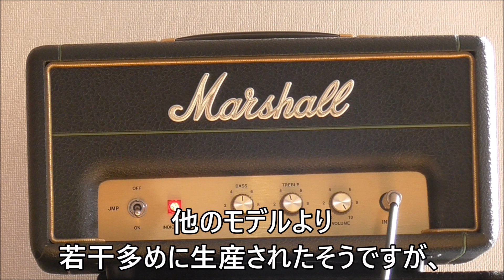Marshall JMP1H(JMP-1H) 50th Limited Edition(Anniversary) 試奏レビュー。マーシャル ギターアンプ DEMO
Marshall JMP1H
Made in England.
1 Watt Valve Head.(1W or 0.02W)
Valve: ECC83×2、ECC81×2
Size: 180×380×195（mm）W×H×D
Weight： 5.2kg